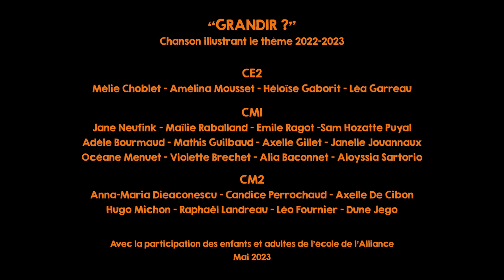"Grandir" - Manu De Nars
Clip vidéo sur la musique d'une idée orignale d'Hervé Rocand.

Paroles écrites par la classe des CM1A de Angéline Fradet.

Une musique composée par Hervé Rocand et interprétée par Manu De Nars.
Mixage de Antonin Martineau.

Une réalisation de Victor Cesca assisté de Simon Vollard.